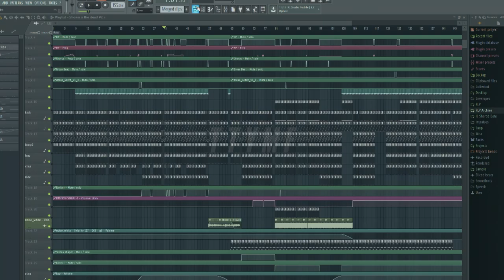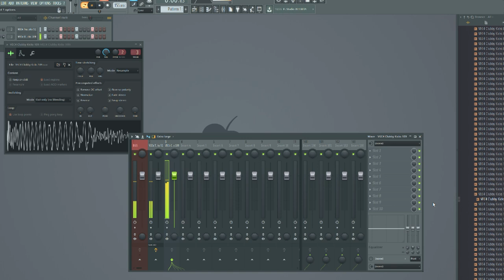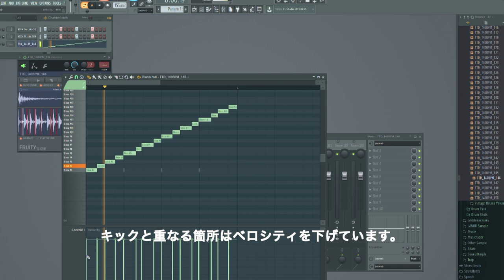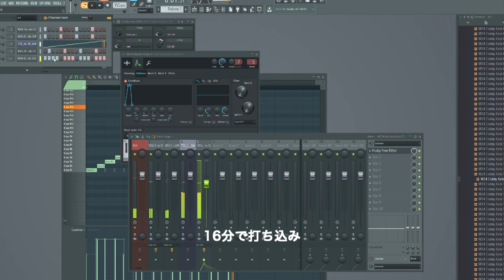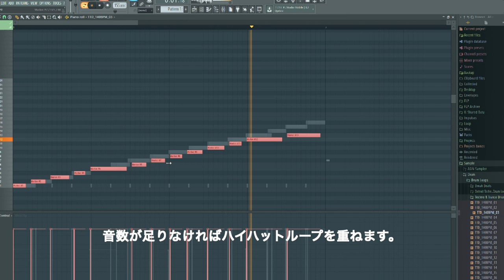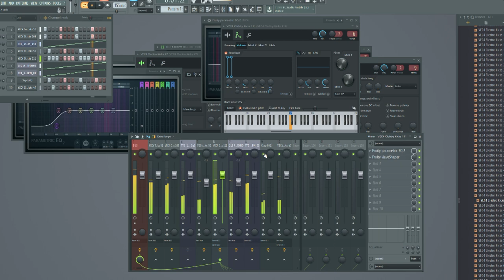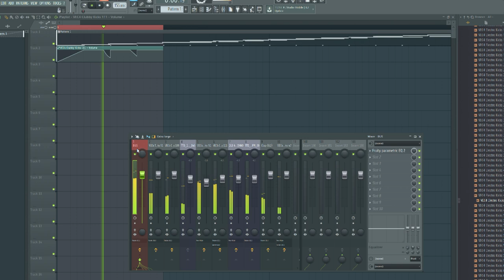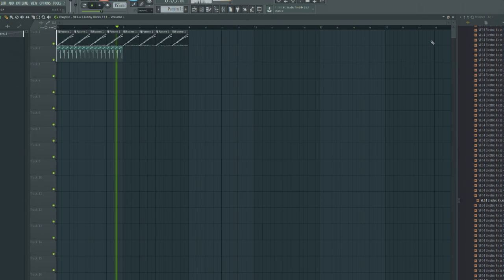シュランツ 作り方 How to Make Hardtechno Schranz FL Studio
Industrial Hardtechno Schranz Samples